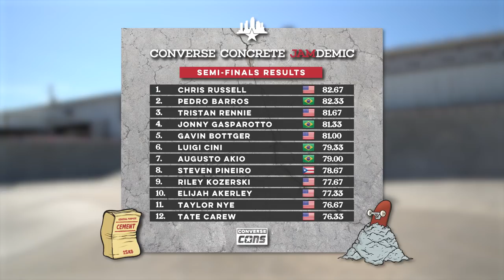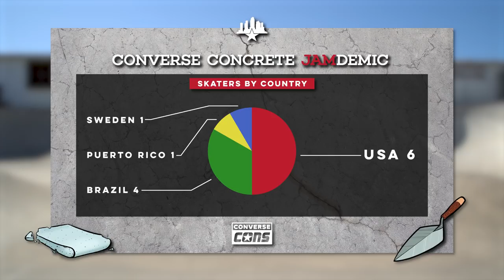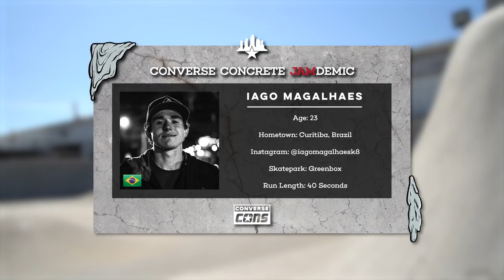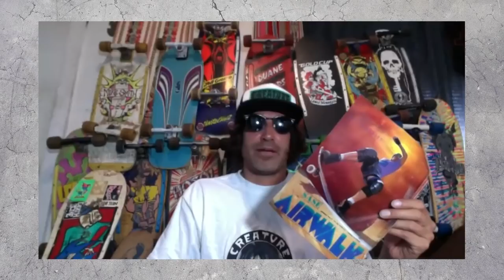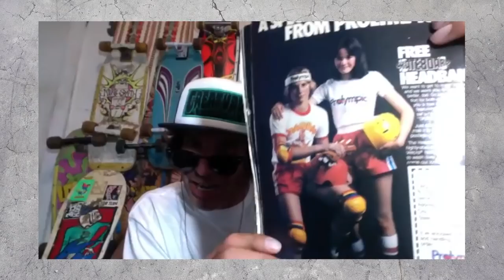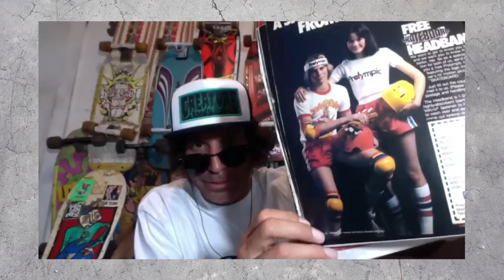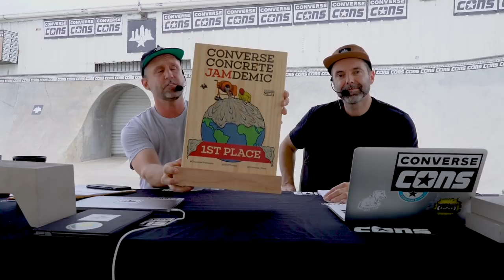Converse Concrete JAMdemic 2021: Finals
With $10,000 on the line, the Top 12 skaters from hundreds of entries go all out on the concrete of their choice. Hosts Brian Schaefer and Paul Zitzer talk you through the shredding with scores and insights from judges Darren Navarrette, Zion Wright, and Mike Sinclair.

Featured Skaters:

Hampus Winberg
Iago Magalhaes
Taylor Nye
Elijah Akerley
Riley Kozerski
Steven Pineiro
Augusto Akio
Luigi Cini
Gavin Bottger
Jonny Gasparotto
Tristan Rennie
Chris Russell